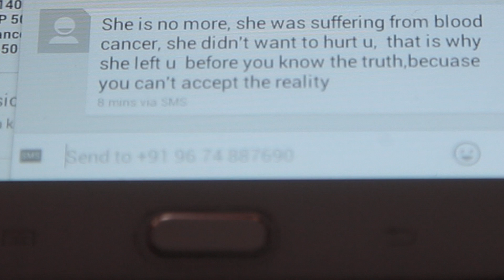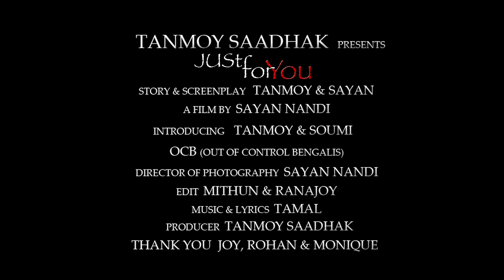Official: JUST FOR YOU Full VIDEO SONG | TANMOY SAADHAK | Heart Touching Love Story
Preasenting first official bengali song of Tanmoy Saadhak "JUST FOR YOU"

Song - JUST FOR YOU
Starring - TANMOY,SOUMI,OCB
Singer - TANMOY
Lyrics & Music - TAMAL
Story and Screenplay - TANMOY & SAYAN
Producer - TANMOY SAADHAK
Presentation - TANMOY & SAYAN
Video - SAYAN
Mix and Master: TAMAL
Digital Publicity and Artwork - Papan
Music on TANMOY SAADHAK MUSIC

Amazon Music
Amazon Prime Music
avalable in JioMusic